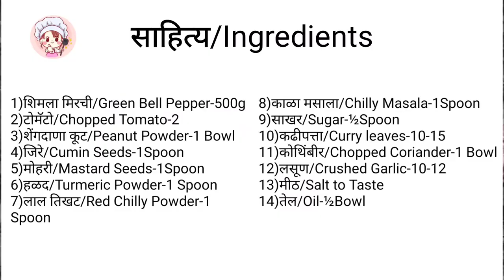भरली शिमला मिरची/Stuffed Green Pepper Recipe/भरवा सिमला मिर्च की सब्जी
साहित्य/Ingredients
1)शिमला मिरची/Green Bell Pepper-500g
2)टोमॅटो/Chopped Tomato-2
3)शेंगदाणा कूट/Peanut Powder-1 Bowl
4)जिरे/Cumin Seeds-1Spoon
5)मोहरी/Mastard Seeds-1Spoon
6)हळद/Turmeric Powder-1 Spoon
7)लाल तिखट/Red Chilly Powder-1 Spoon
8)काळा मसाला/Chilly Masala-1Spoon
9)साखर/Sugar-½Spoon
10)कढीपत्ता/Curry leaves-10-15
11)कोथिंबीर/Chopped Coriander-1 Bowl
12)लसूण/Crushed Garlic-10-12
13)मीठ/Salt to Taste
14)तेल/Oil-½Bowl